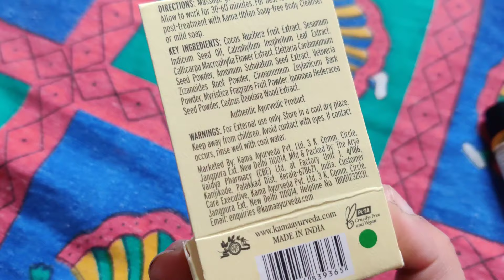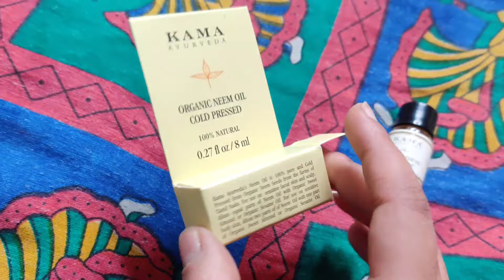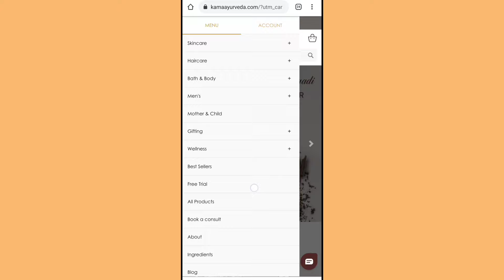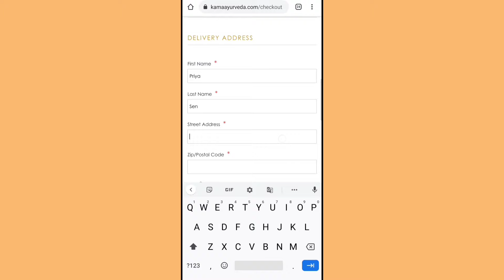How to get Kama Ayurveda Products for FREE| Trial Samples| How to Order| Beauty Cuddle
How to get Kama Ayurveda Products for FREE

In this video, I have shared How to get Kama Ayurveda products for free.

Kama Ayurveda products donot contain any harsh chemicals.

I hope you liked this video, if you do please subscribe to my channel, and don't forget to hit the notification bell so you don't miss any of my new videos.

Equipments I use:
Camera: Oneplus 7t phone
Mic: Boya BYM1 mic
Ring Light
Phone Adapter
Mini Tripod

* I donot hold the rights to any music used in the video. *